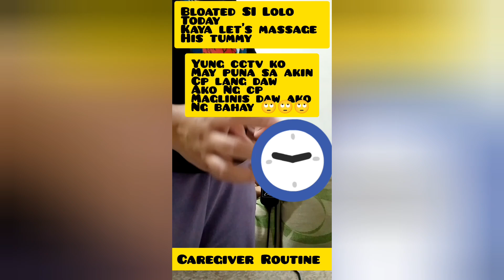BLOATED SI LOLO 🥺🥺buhayofw